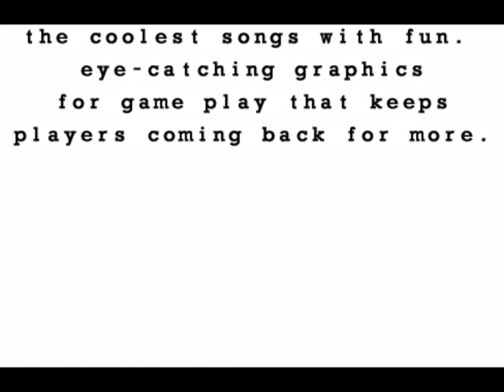[beatmania 7thMIX] Title & Demo Loop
0:00 ~ 0:20 - Logo
0:20 ~ 0:50 - Title
0:50 ~ 1:32 - DEMONSTRATION & HOW TO PLAY -  ホワイトレクチャー / アルファ
1:32 ~ 2:00 - Ranking